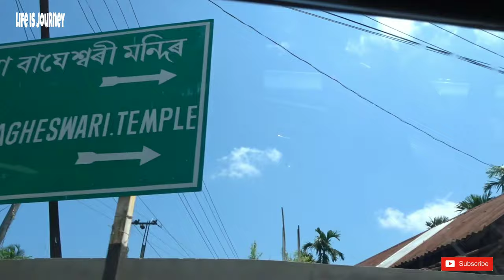আমাৰ বঙাইগাঁও || after a long time || Life is journey